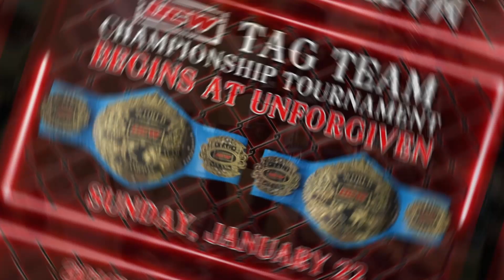Wrestling Shorts w/ Peter DeLonge - UCW Unforgiven 1-22-2023 HC Loc defends his title! PPW showcase!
Wrestling Shorts is back, and Peter DeLonge is running down the deets for Undisputed Championship Wrestling's next event: Unforgiven! Get all the info here, then check it out live in Hazelton, PA this Sunday!

Want to be featured on a future installment of Wrestling Shorts w/ Peter DeLonge?

Tunes:
Infraction - Funky Day